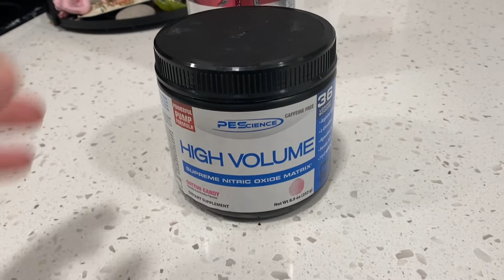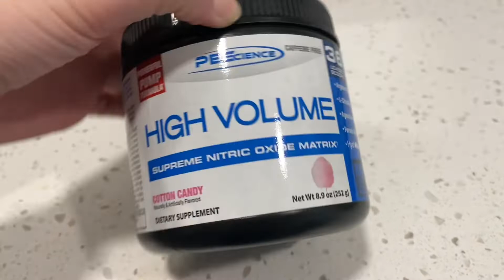Day in my life / Grocery haul